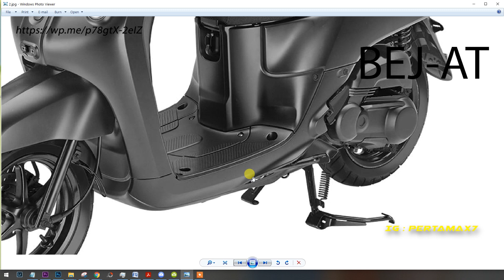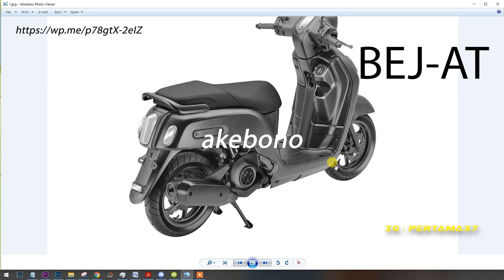Bedah Detail Motor Matic Yamaha BEJ-AT Freego Klasik Lawan Skutik Retro Honda Scoopy Terbaru 2022 🛵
Musik 🎶 Cubic Z - Diamond Ortiz
Penjelasan ❄ Bedah Detail Motor Matic Yamaha BEJ-AT Freego Klasik Lawan Skutik Retro Honda Scoopy Terbaru 2022 🛵